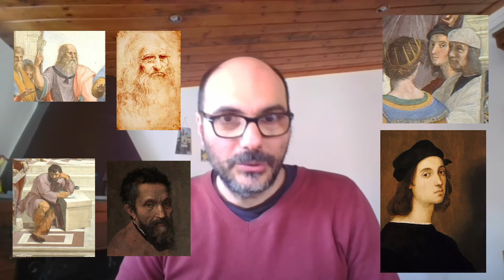LUDOGUIDE: Compleanno ninja! Auguri Raffaello!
6 aprile, una data dedicata a Raffaello, sarebbe stato il suo compleanno, ma anche la data della sua morte, dopo soli 37 anni, per uno strano gioco del destino. Ma chi era Raffaello? Ce lo spiega la quota azzurra delle Ludoguide, il placido Marco. Buon compleanno ninja, auguri Raffaello!